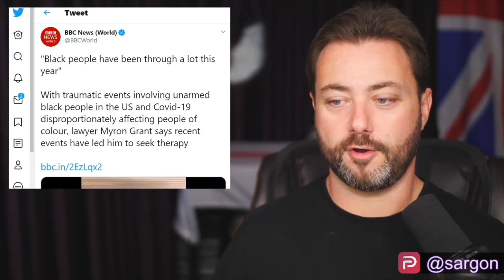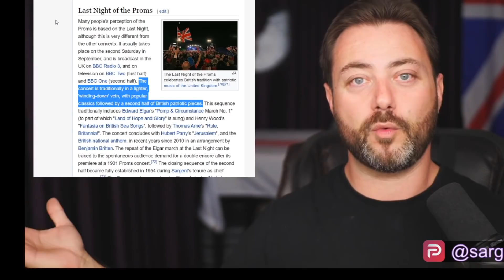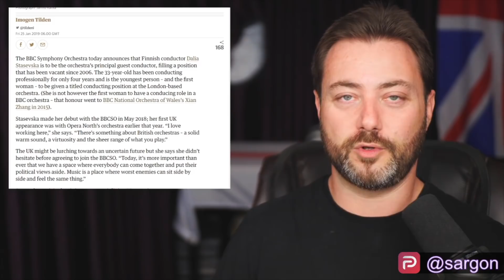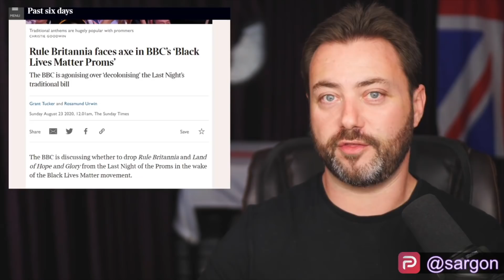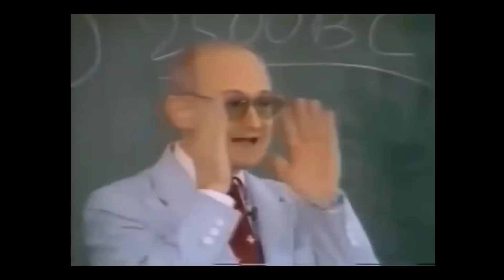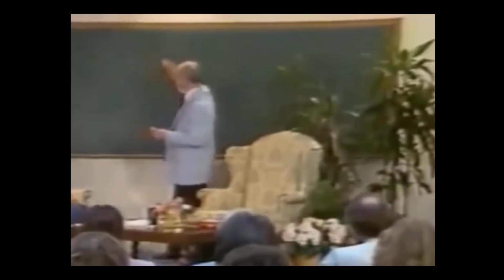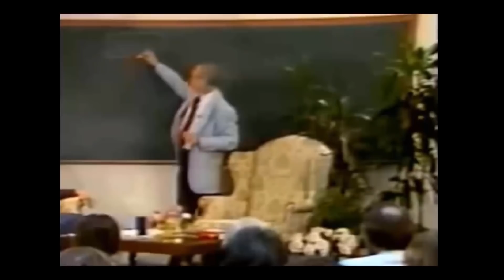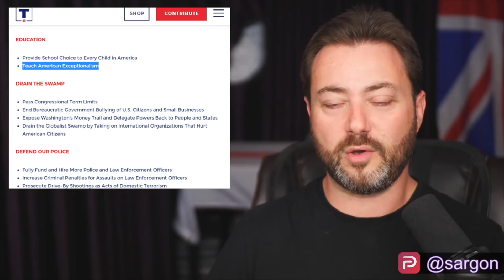Active Measures: Demoralisation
It takes 15-20 years to demoralise a country. We should have listened then, and we must listen now.